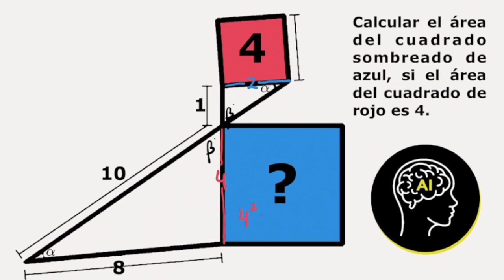La respuesta NO es 36 || Intenta resolver este bonito reto geométrico para secundaria